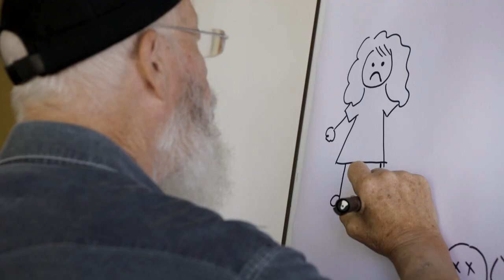Rentnercops - Jeder Tag zählt, Staffel 6 - Trailer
Auch in der 6. Staffel der ARD-Kult-Serie um die "Rentnercops" Reinhard Bielefelder und Klaus Schmitz, gibt die Unterwelt in der Domstadt Köln keine Ruhe. Und auch intern hagelt es Ärger: Polizeipräsident Plocher ist empört, dass sein Revier bei der Auswertung der körperlichen und mentalen Fitness aller Beamten schlecht abschneidet.

Jetzt Digital erhältlich!